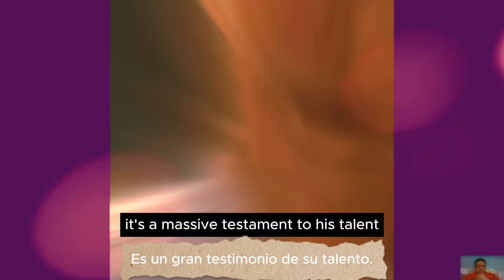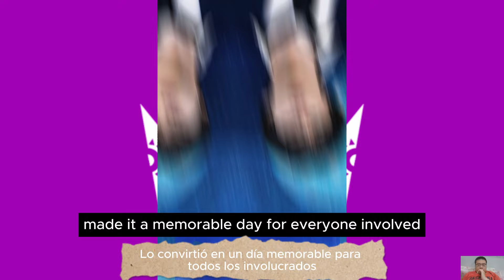Jin's Triumphant Return: BTS Star Dominates Charts & Captivates Fans Worldwide!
In this video, we're celebrating BTS's Jin and his incredible achievements on the My One Pick’s ‘May Monthly Chart.’ We'll dive into the details of his recent successes, his discharge from service, and his heartwarming return at the ‘2024 FESTA’ event. Join us as we explore how Jin continues to captivate fans worldwide!

Korean:

이 영상에서는 BTS 진의 My One Pick의 '5월 월간 차트'에서의 놀라운 업적을 축하합니다. 최근 성공의 세부 사항, 군 복무 종료, 그리고 '2024 FESTA' 이벤트에서의 감동적인 복귀에 대해 이야기해 보겠습니다. 진이 어떻게 전 세계 팬들을 사로잡고 있는지 함께 알아봐요!

Spanish:

En este video, estamos celebrando los increíbles logros de Jin de BTS en el ‘Gráfico Mensual de Mayo’ de My One Pick. Exploraremos los detalles de sus recientes éxitos, su baja del servicio militar y su emotivo regreso en el evento ‘2024 FESTA’. ¡Únete a nosotros mientras descubrimos cómo Jin sigue cautivando a fans en todo el mundo!

Russian:

В этом видео мы празднуем невероятные достижения Джина из BTS в 'Майском ежемесячном чарте' My One Pick. Мы углубимся в детали его последних успехов, его увольнения из армии и его трогательного возвращения на мероприятии '2024 FESTA'. Присоединяйтесь к нам, чтобы узнать, как Джин продолжает завоевывать сердца поклонников по всему миру!